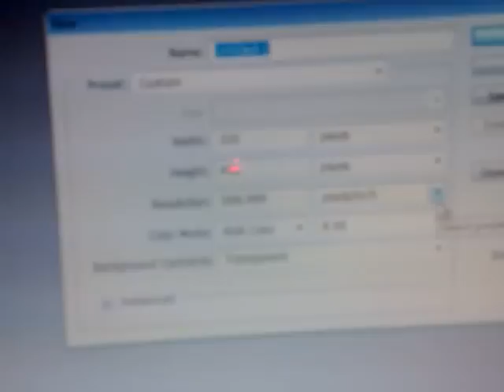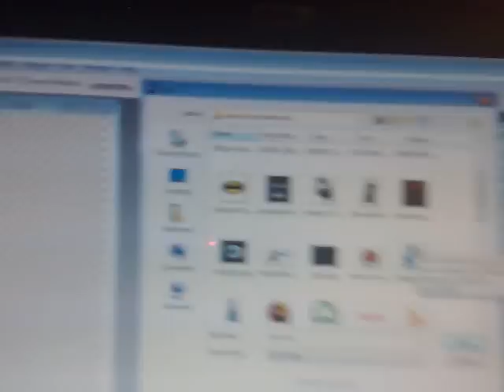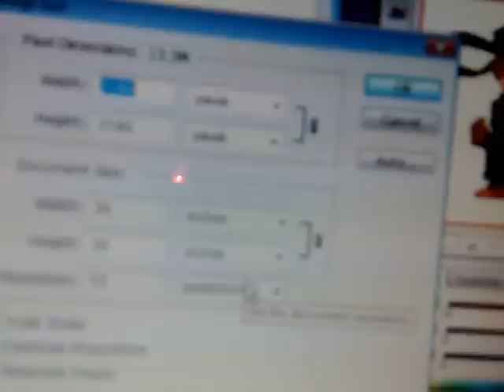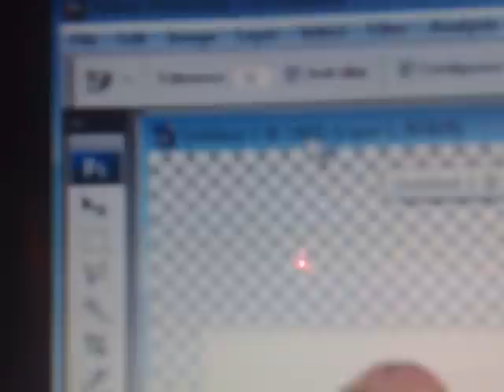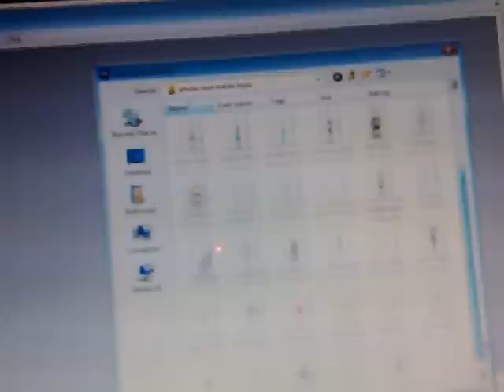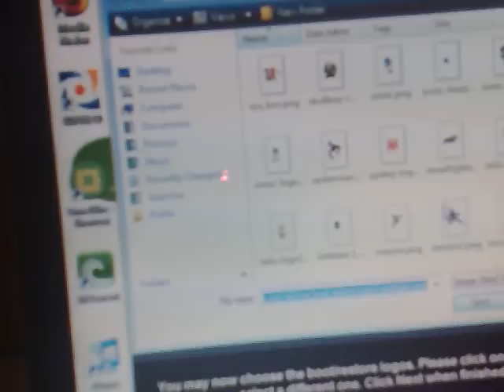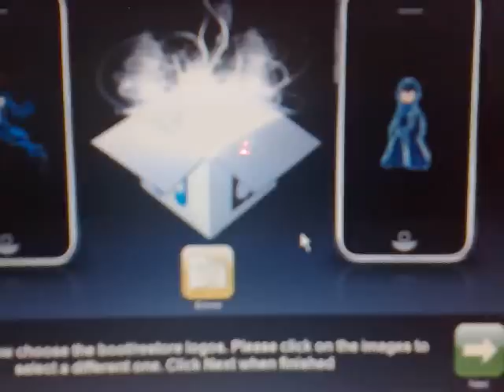How to Make Custom/Restore Boot Logos for iPhone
this is a quick tutorial on how to make your own custom boot/restore logos for your ipod touch/iphone edge/iphone 3G. please subscribe first if you want me to send youmy own images.